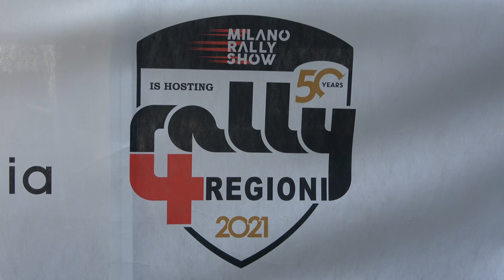Rally4Regioni2021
Tracciato nella parte meridionale dell'Oltrepo Pavese, dove la città metropolitana lombarda sconfina nel Piacentino a Ovest, nell'Alessandrino a Est, a un tiro di schioppo dalla città metropolitana di Genova a Sud, con 263 chilometri di percorso dei quali 68 di prove speciali, il Rally 4 regioni lascia  segni di pneumatici in Piemonte, Lombardia, Emilia e Liguria.
Partendo  venerdì 2 luglio alle 16.00 da Viale del Parco di Salice Terme, su strade che non perdonano il minimo errore, la carovana dei 146 equipaggi che hanno dato vita al 50° Rally 4 Regioni Storico, al Rally 4 Regioni per vetture moderne ed 50° Rally 4 Regioni Regolarità Sport si arrampicava verso Pozzol Groppo per le due prime prove in programma.
Il sabato, la competizione organizzata dal Milano Rally Show guidato da Beniamino lo Presti, con il Patronato e il Comitato d’Onore di Regione Lombardia, è continuata nel territorio dei Malaspina, a Rocca Susella e a Oramala, per le prove speciali che hanno visto, alla fine, dopo il ritorno verso la Valle Staffora, predominare la Porche SC di Riccardo Canzian e andrea Prizzon nel Rally Storico, e la Volkswagen Polo R di Giacomo Scattolon e Giovanni Baracchini nella Classe R5, mentre Claudio Celadin e Daniele Bono subivano meno penalità dei concorrenti e si aggiudicavano il Rally Regolarità Sport su Lancia Fulvia Coupé Montecarlo.